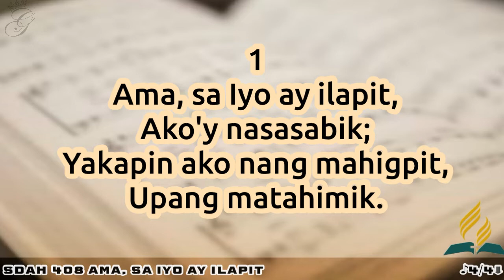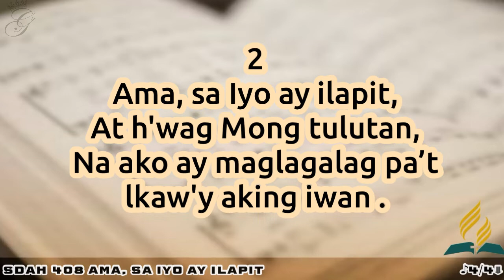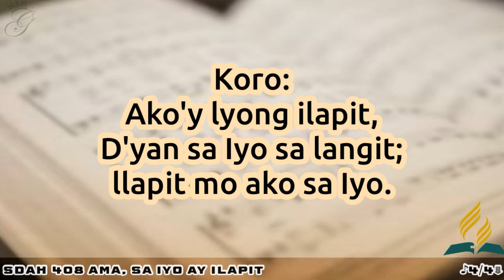SDAH 408 Ama, sa Iyo ay Ilapit | SDA Hymnal Philippine Edition